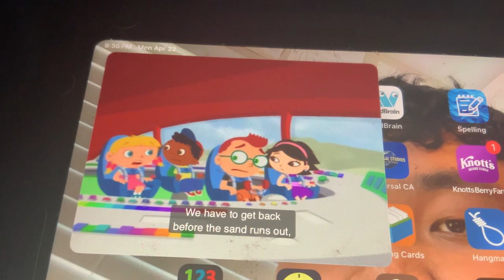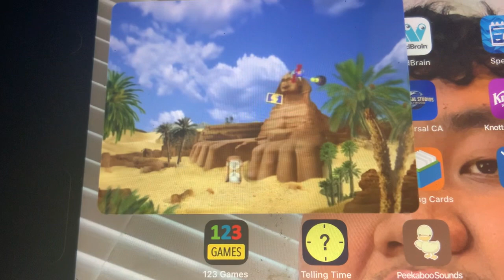Little Einsteins - Super Fast